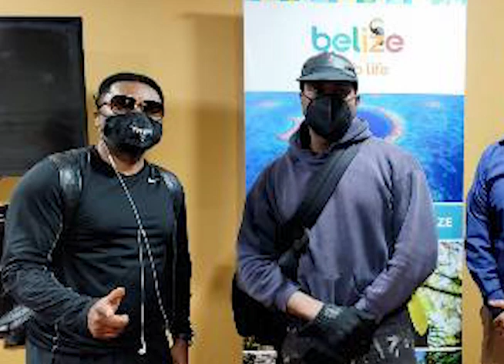Fun in the Belizean Sun: Yeezy and Shyne Kick it on Prince Island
Earlier today, billionaire Kanye West met up with Shyne Barrow for some sea and sun on Prince Island.  The pair has previously worked together on Shyne’s release, Godfather Buried Alive, while he was serving a ten-year jail sentence.  Upon his release, Shyne returned to Belize but hadn’t had an opportunity to personally connect with Kanye, despite a recent trip to the United States where he met with a host of celebrities, politicians, and music executives. On the exclusive island, one of several owned by Prince, himself an industry executive, the artists-turned-politicians shared several photos online.   Following their time together, News Five caught up with Barrow to discuss the brief experience. We had to ask if Drake is up next to visit the Jewel.